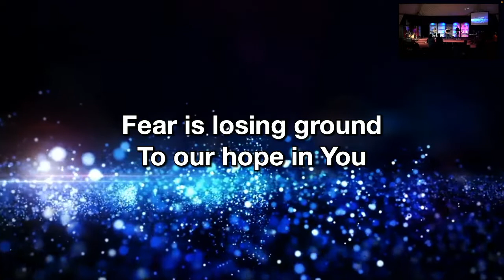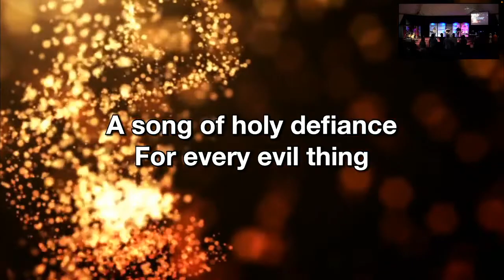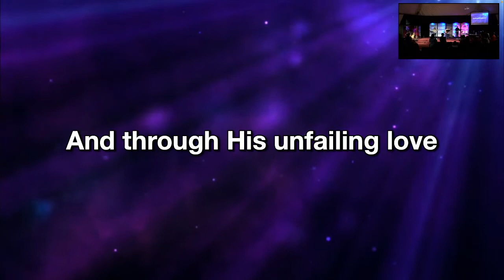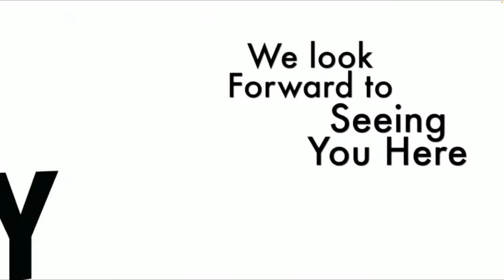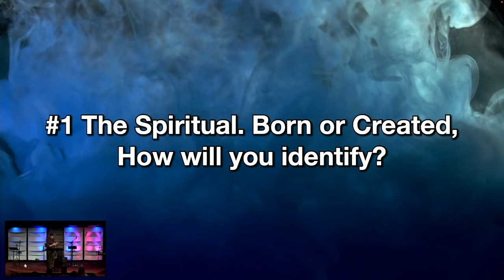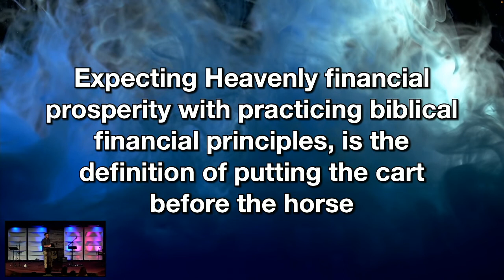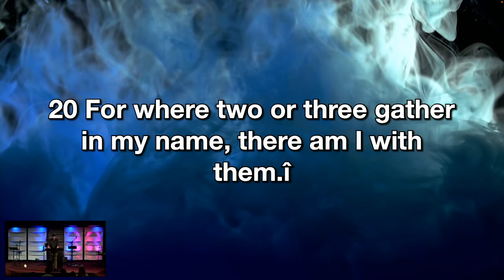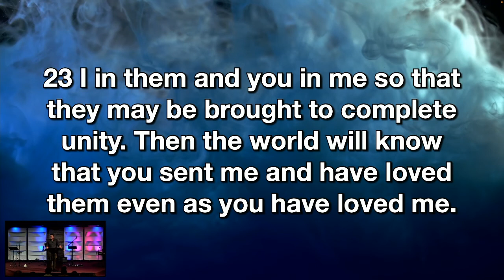TLC Sunday Service 09/18/22